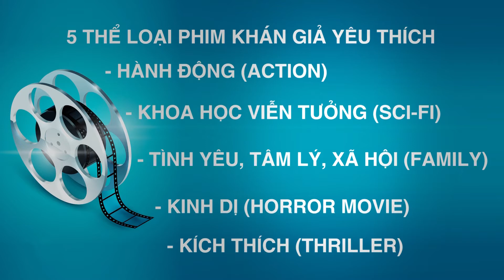Giám khảo Trần Nguyễn Thiên Hương chia sẻ bí quyết viết kịch bản phim - Tin mới | 321 Action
Nếu các nhóm làm phim vẫn còn loay hoay với kịch bản phim và không biết làm thế nào để lồng ghép sản phẩm Nhà tài trợ vào phim, hãy xem video này nhé.
Giám khảo Cuộc thi phim ngắn 321 Action 2018 - Trần Nguyễn Thiên Hương đã dành thời gian quý báu của mình để chia sẻ bí quyết viết kịch bản phim.
Trong đó có một số điểm cần chú ý sau đây:
- Xác định thể loại kịch bản
- Xây dựng tính cách nhân vật
- Tạo tình huống gây tranh cãi
- Tập trung vào câu chuyện
- Hãy để trí tưởng tượng được bay bổng.